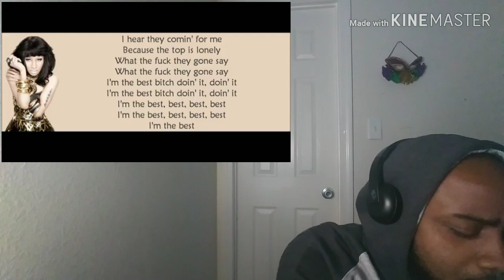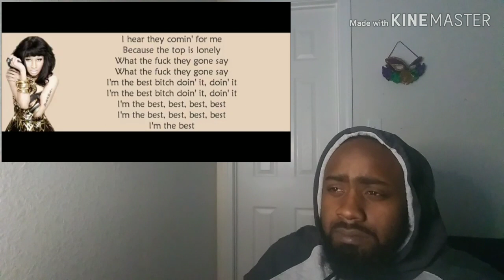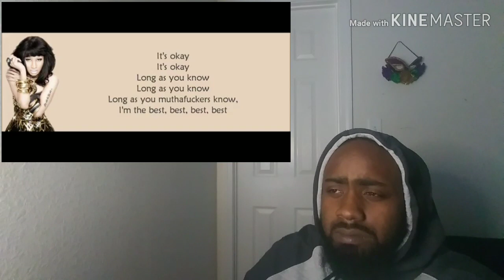Nicki Minaj - I'm The Best & Top 12 Fastest Verses